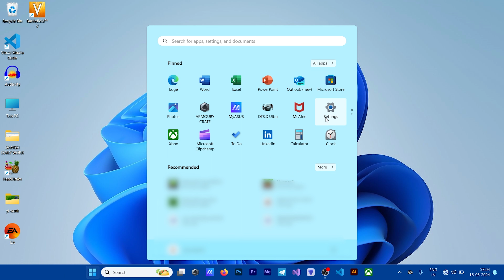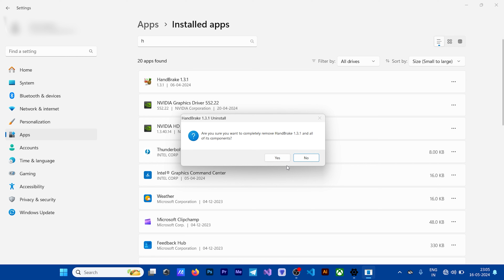How To Uninstall Programs and Apps in Windows 11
Hi friends in this video Learn how to uninstall and delete apps or progams in windows 11.